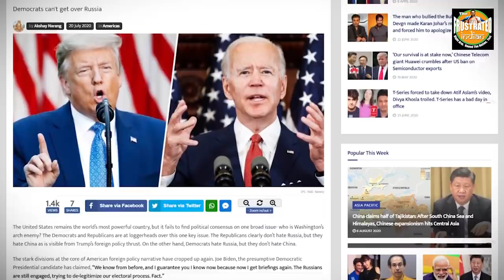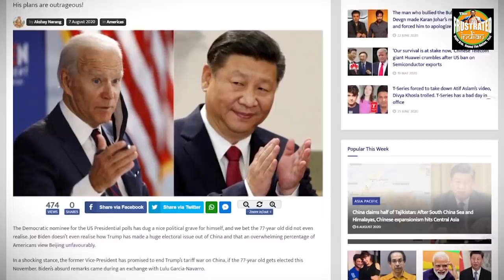Before US, US election is being fought in Beijing and Moscow